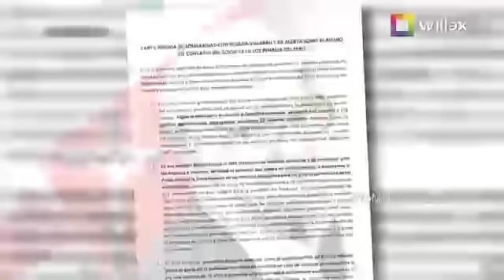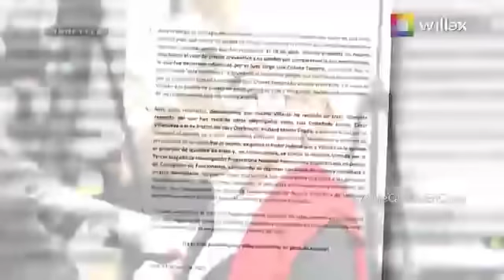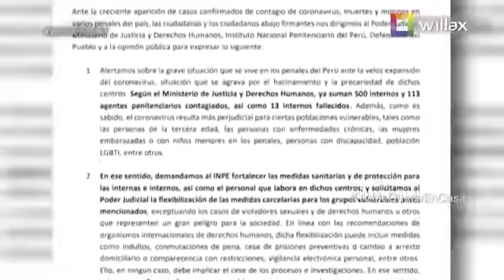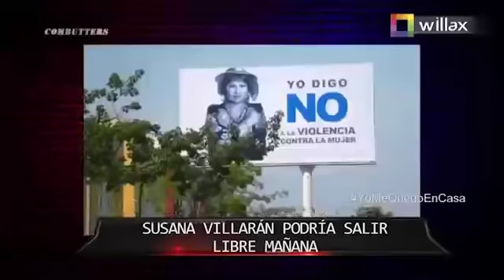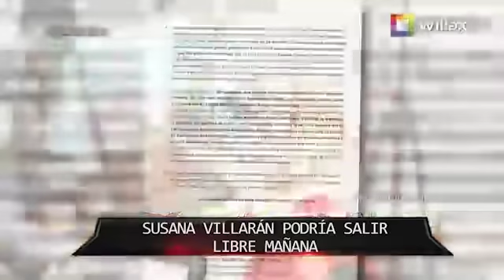LAS FIRMAS PARA SUSANA 🔴 Butters: “En su mayoría izquierdistas y comunistas”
LAS FIRMAS PARA SUSANA: Hoy evaluarán apelación al cese de prisión preventiva

🔴 Butters: “En su mayoría izquierdistas y comunistas”